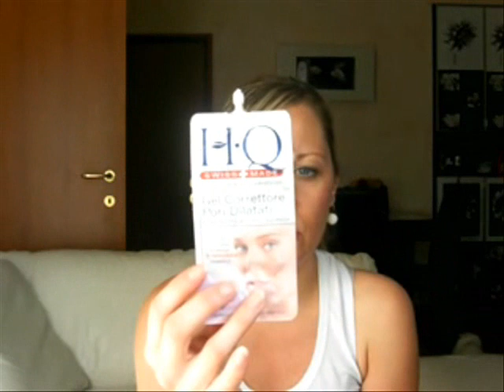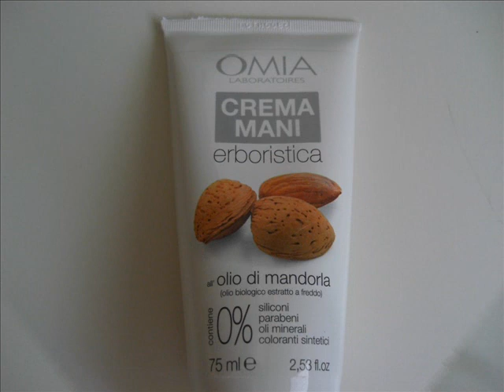"PREFERITI DI MAGGIO"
Ecco il video dei preferiti di maggio,troverete vecchie conoscenze e nuovi prodottini!                   IL MIO CANALE LA MIA PAGINA FACEBOOK